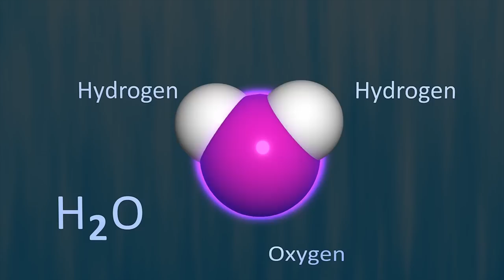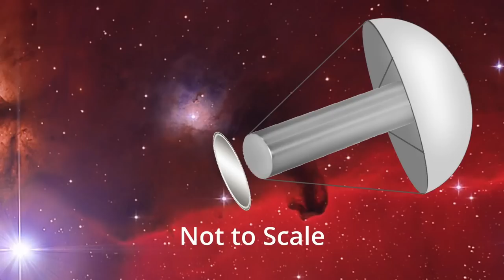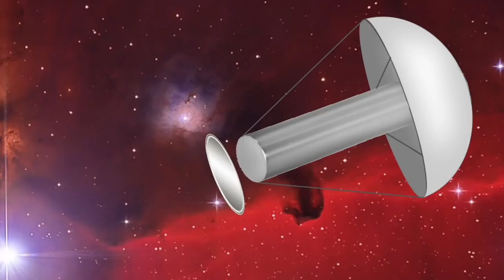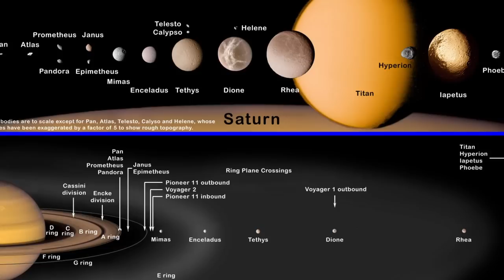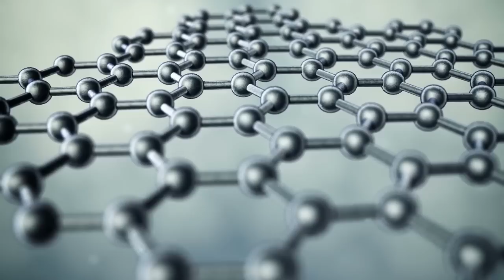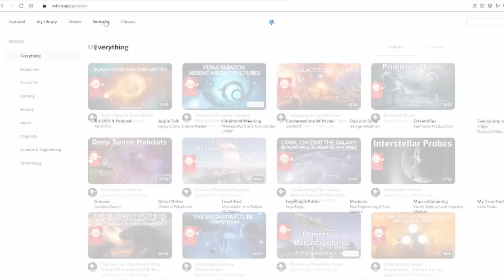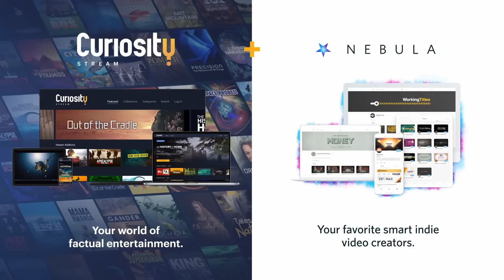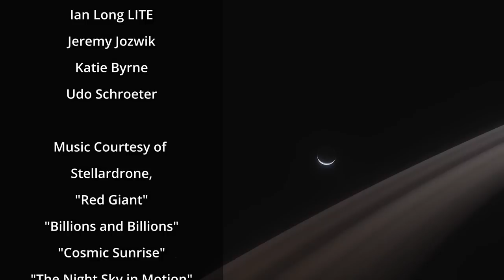Colonizing Planetary Rings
Saturn's Moon Titan captures our attention as a future colony, but might the majestic rings of Saturn and other planetary rings be better places to transplant life, and could life arise naturally among those orbital icefields?

Sign up for a Curiosity Stream subscription and also get a free Nebula subscription (the streaming platform built by creators)

Written by:
Isaac Arthur

Editors:
David McFarlane

Graphics:
Bryan Versteeg
Ian Long LITE
Jeremy Jozwik
Katie Byrne
Udo Schroeter

Stellardrone, "Red Giant", "Billions and Billions", "Cosmic Sunrise", "The Night Sky in Motion"
Miguel Johnson, "Expedition", "So Many Stars"